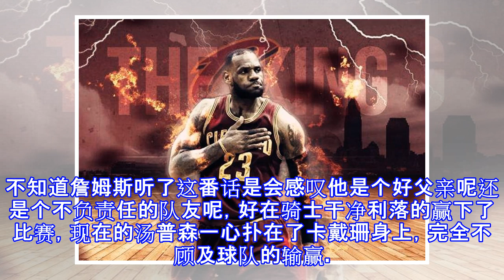不要脸了? 汤普森打5分钟便要求离场去陪卡戴珊做产检, 詹姆斯: 过分了吧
骑士今日面对老鹰，虽然上场被奥拉地波绝杀，但是看起来并没有影响骑士球员们的心态，骑士以123-114战胜老鹰。詹姆斯十分高效，出场35分钟，13中11，贡献25分17助攻，詹皇越老越妖的表现不禁感叹时间过的真快。乐福17分12篮板，替补科沃尔以及格林合力贡献34分。新秀奥斯曼也有完美表现，出场17分钟，贡献7分4篮板，证明自己完全有能力出任轮换。本场比赛，伤缺已久的汤普森回到骑士轮换之中，仅仅出场5分钟，便要求退场，贡献0分0篮板0助攻，所有数据全部为0，竟然一次犯规和一次失误都没有，现在来看，汤普森如今的存在感真的不强，他对球队的作用也显然没有他对卡戴珊的作用大。采访汤普森时，汤普森表示：我...